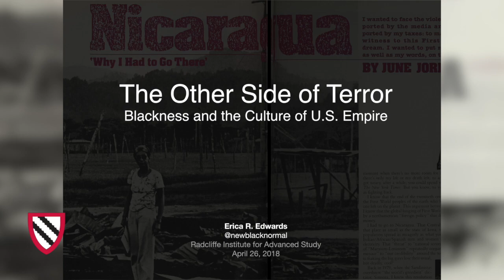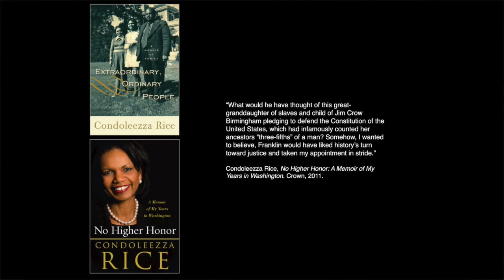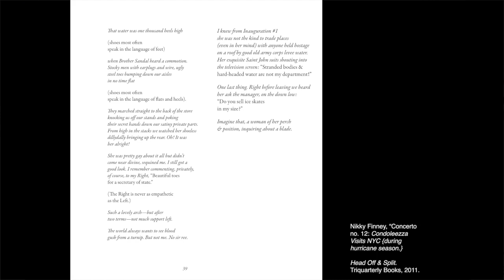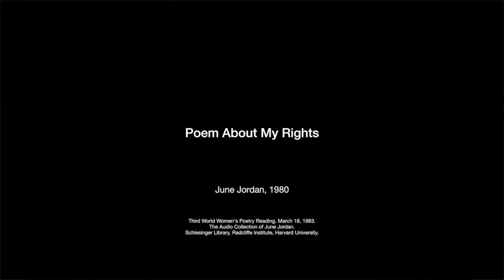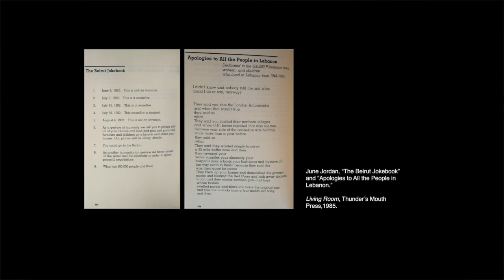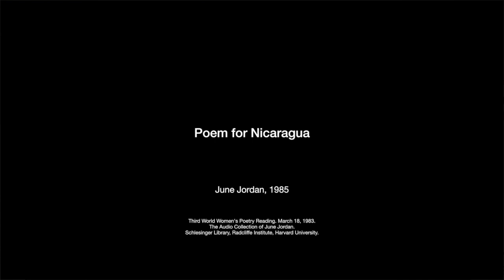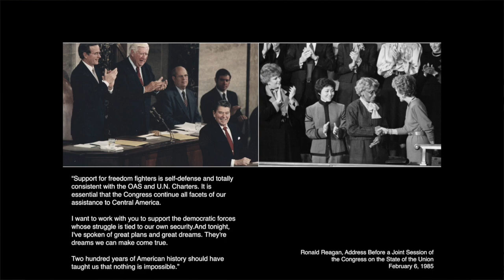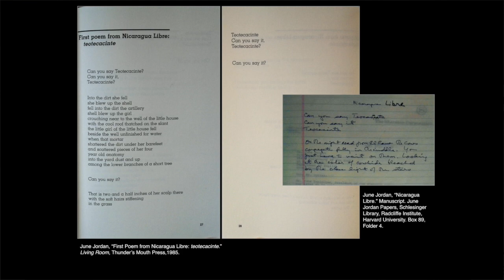The Other Side of Terror | Erica R. Edwards || Radcliffe institute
As part of the 2017–2018 Fellows’ Presentation Series at the Radcliffe Institute for Advanced Study, Erica R. Edwards RI ’18 shares her progress on her book “The Other Side of Terror: Blackness and the Culture of US Empire,” which argues that the making of US empire as a way of life throughout the long war on terror has transformed contemporary black writing.

Edwards is the Presidential Term Chair in African American Literature and an associate professor of English at Rutgers University.